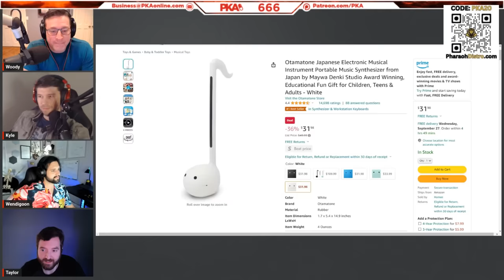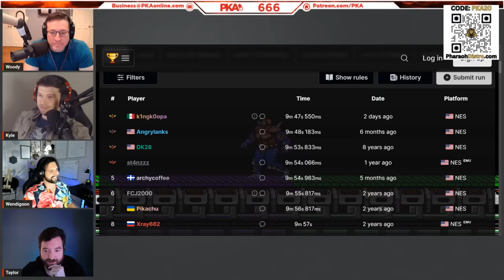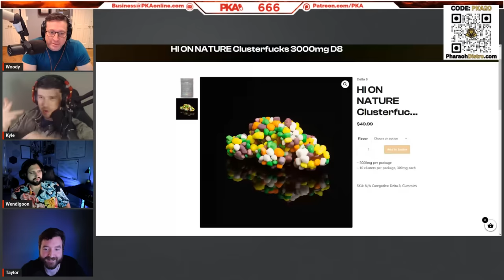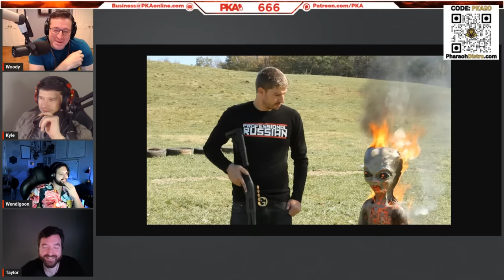PKA 666 W/Wendigoon: Wizard Of Poz, Boebert Gets Handsy, Guess The Gun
0:00:00 - Woody introduces the show and guest, Taylor the sponsors
0:00:35 - Wendigoon’s wonderful beard and & Woody’s questionable gong skills
0:04:14 - Glass harmonicas, Lazy Susans & the world’s DUMBEST instrument
0:08:16 - Beardless Taylor & Woody’s intimate session with an Italian barber
0:13:14 - Mormon jiu jitsu couples & the h0mo-er0tic dynamics of MMA training
0:17:20 - Speedrunning talk: SummoningSalt, DOOM and Mario 64 exploits
0:25:16 - Wendigoon talks Satan, demons & The Lesser key of Solomon
0:32:48 - Why basic economic principles can ruin YOUR deal with the devil
0:34:57 - Is MrBeast satan in disguise? Probably not, but we can’t be sure..
0:37:59 - Rogue demons, the maniac of Gadara & The Exorcist trilogy
0:41:20 - The dark story of Ervil Lebaron and his murderous mormon desert cult
0:46:28 - Why Kyle would sell his soul for a House of Cards Season 6 do-over
0:48:53 - The grisly medical practices of early 20th Century field hospitals
0:54:05 - PKA talks creepy TRUE horror stories (Fire in the sky & missing persons 411)
1:02:45 - Biden or Trump 2024: Who will win the NEXT PKA Presidential wager?
1:08:35 - Just how good at golf is Trump? Could Taylor or his dad beat him?
1:18:35 - PKA reacts to this middle-aged man’s golf cart FREAKOUT
1:20:59 - Did this NHL coach’s controversial custom warrant his dismissal?
1:39:17 - Mexican Carnies, suspicious fair rides & african safari rodeo rides
1:43:14 - Metric vs imperial time, Jesuit leap years & A Brief History of Keeping Time
1:48:07 - Book talk: Flowers for Algernon & Chris McCandless’ Into the Wild
1:53:20 - Moose, bison and camels: The easiest and hardest big game to hunt
1:59:32 - Would the guys eat horse meat and/or raw snails?
2:05:13 - Ad reads: Pharoah Distro (they REALLY work, consume with caution)
2:13:09 - More ads: Lock and Load & Blue
2:18:26 - PKA reacts to Tito Ortiz’s hilariously terrible onion dicing tutorial
2:22:31 - Why this upcoming match has Kyle excited for UFC again
2:26:26 - Could Donald Trump actually go to jail or is it all a kangaroo court trial?
2:30:41 - Lauren Boebert’s theater shenanigans - Was she in the wrong?
2:40:50 - PKA reacts to Russell Brand’s current MeToo controversy
2:45:50 - Wendigoon gives his take on the hilariously fake Mexican alien “proof”
2:52:00 - Woody and Wendigoon’s closest calls with starting forest fires
2:56:24 - Would Kyle and Woody do a third PKA Survival Trip with Wings?!
3:04:15 - PKA’s mixed experiences with escape room challenges
3:12:04 - Gaming talk: Why puzzle mini-games SUCK & the DOOM movie
3:16:29 - More gaming talk: Tarkov cheaters & Kyle’s Codenames RAGE
3:41:58 - PKA reacts to Britain banning the American Bully XLs dog breed
3:44:26 - Wendigoon and Kyle talk Texas hog hunting trips & weapons
3:57:34 - The man who somehow lost his entire bloodline to a wild hog
4:02:50 - Wendigoon shouts out his socials, the guys call it a show